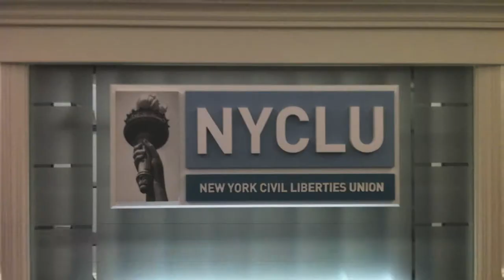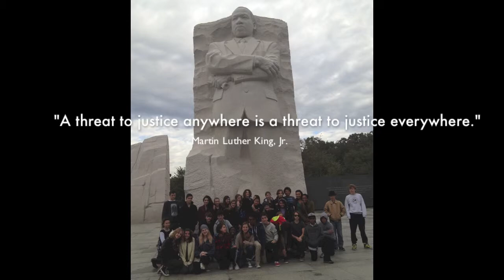8thGradeSJ-Fieldworks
Social Justice Teach-In